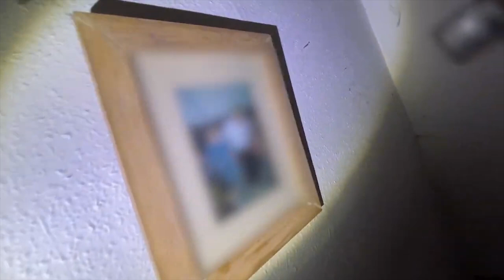Abandoned Bedroom Left Behind!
This was an insane experience due to the house history being so recently and sad!

This is the Official Clips Channel for the main ''Exploring With Tom'' channel, posting very dramatic and most exciting clips within the past 5 years of exploring abandoned & haunted places.